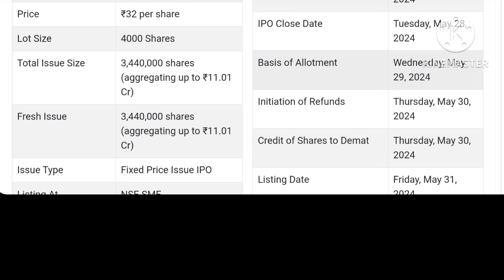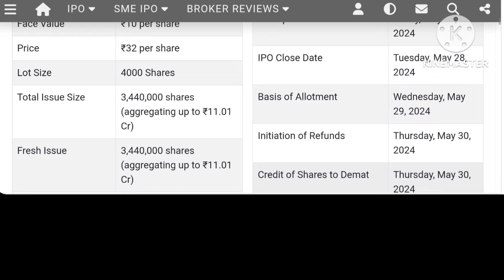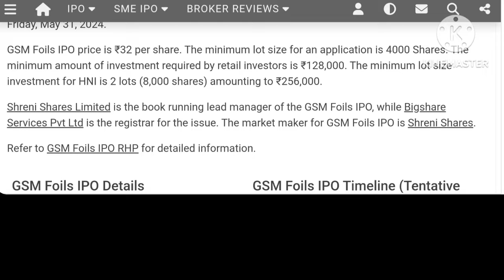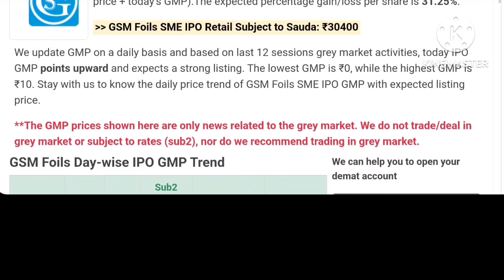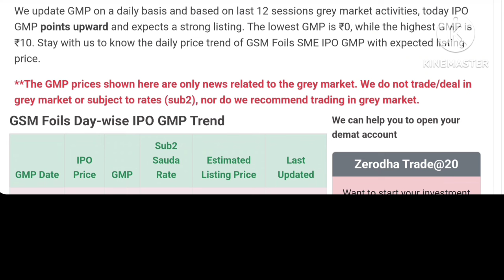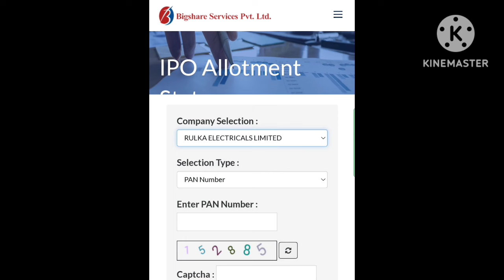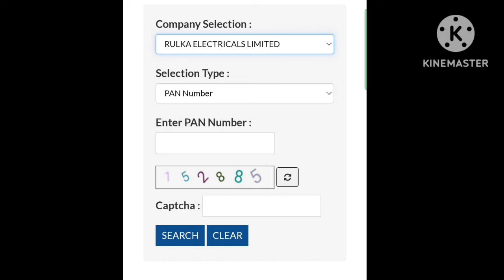GSM Foils IPO Allotment Status | How to Check Allotment Status GSM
Bigshare Registrar Link :- 👇👇🤣

Your Quaries  :-

GSM Foils IPO
GSM Foils IPO GMP
GSM Foils IPO GMP Today
GSM Foils IPO Allotment
GSM Foils IPO Allotment Status
Allotment Status GSM Foils IPO
Allotment GSM Foils IPO
How to check Allotment Status GSM Foils IPO
Awfis Space Solutions IPO Allotment Status
Awfis Space Solutions IPO Allotment
Allotment Awfis Space Solutions IPO
Allotment status Awfis Space Solutions IPO
How to check Allotment Status
Awfis Space Solutions IPO
Awfis Space Solutions IPO GMP
Awfis Space Solutions IPO GMP Today
Awfis Space Solutions IPO Review
Awfis Space Solutions IPO Complete Details
Awfis Space Solutions IPO Analysis
Rulka Electricals
Rulka Electricals IPO
Rulka Electricals IPO GMP
Rulka Electricals IPO GMP Today
Rulka Electricals IPO Allotment
Rulka Electricals IPO Allotment Status
Allotment Rulka Electricals IPO
Allotment Status Rulka Electricals IPO
Go Digit IPO GMP Today
Go Digit IPO Allotment Status
Go Digit IPO Allotment
Allotment Go Digit IPO
Allotment status Go Digit IPO
Go Digit IPO Allotment Date
Indian Emulsifier IPO
Indian Emulsifier IPO GMP
Indian Emulsifier IPO GMP Today
abs marine services ipo
abs marine services ipo GMP
abs marine services ipo Gmp Today
Piotex Industries IPO
Piotex Industries IPO GMP
Piotex Industries IPO GMP Today
Allotment status
Allotment
Premier Roadlines IPO
Premier Roadlines IPO GMP
Allotment Premier Roadlines IPO Allotment Status
Allotment Status Premier Roadlines IPO Allotment Status
Energy Mission Machineries IPO
Energy Mission Machineries IPO GMP
Energy Mission Machineries IPO GMP Today
Energy Mission Machineries
Energy Mission Machineries IPO Allotment
Energy Mission Machineries IPO Allotment Status
Allotment Energy Mission Machineries IPO
Allotment Status Energy Mission Machineries IPO
Energy Mission IPO
Energy Mission IPO GMP
Energy Mission IPO GMP Today
Energy Mission IPO Allotment Status
Energy Mission IPO Allotment
Allotment Energy Mission IPO
Allotment Status Energy Mission IPO
TBO TEK IPO Allotment Status
TBO TEK IPO Allotment
Allotment TBO TEK IPO
Allotment Status TBO TEK IPO
Allotment Status
Allotment
How to check Allotment Status TBO TEK IPO
ipo news
upcoming ipo news
vodafone idea fpo gmp
vodafone idea fpo
vodafone idea fpo gmp today
GMP
Market Update
Upcoming ipo
Upcoming ipo January
Mainboard IPO
All SME IPO
upcoming ipo
ipo
stock market live
nifty analysis
target tomorrow
nifty prediction
nifty prediction for tomorrow
nifty tomorrow
share market
ipo news
lic ipo
ipo news latest
new ipo